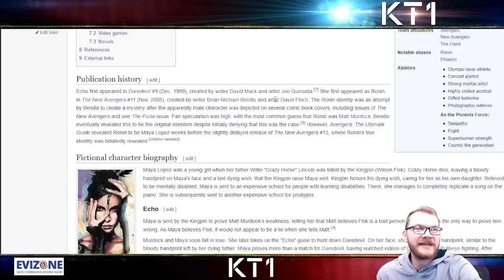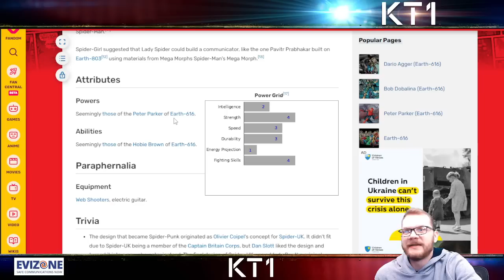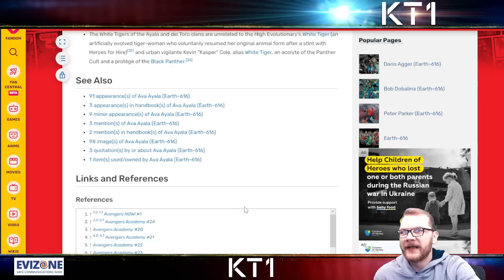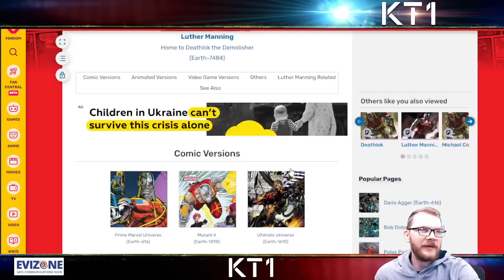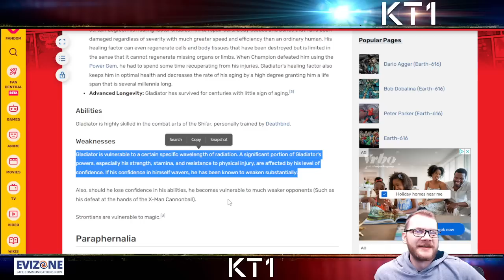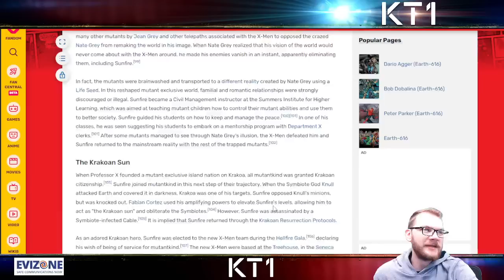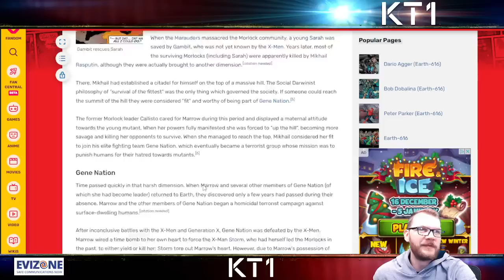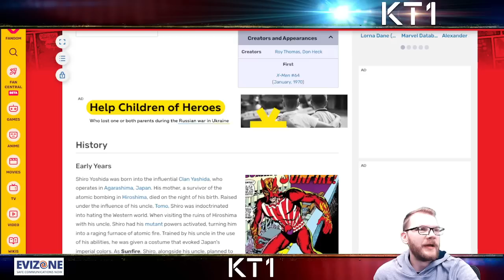My Picks For Summoner Choice 2023 And All Option Brief Description!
Greetings summoner,

Jacob - Jacobkanda
DIA - Diabolixide
JJ - jackjack19831
KT1 - TheKiryu
Mandalorian: elmandalorian

KT1

Greetings Summoner,

KT1